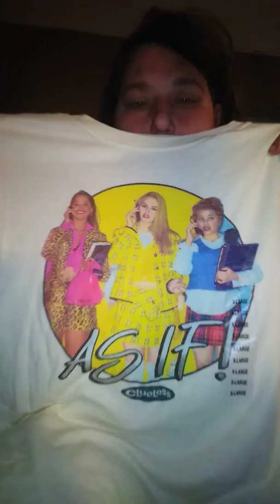5 below and Walmart haul